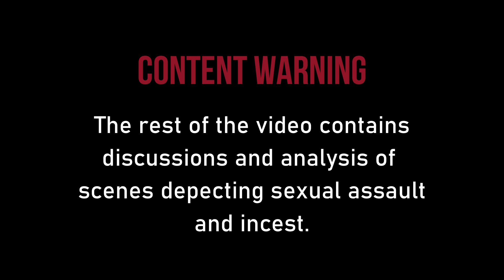Revisiting Kill la Kill's Most Uncomfortable Moment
Years after I first saw it, I return to this infamous anime to reflect on one of its most controversial aspects...

Chapters:
00:00 - Kill la Fanservice
05:55 - Off Moments
06:53 - Mother of the Year
13:48 - One Thousand

Music used (in order):
Kai After Kai - Dash and Kai at 3AM
DJ Shadow - What Does Your Soul Look Like (Part 4)
Citizen Kane - Elements of Mind (Black Rain Remix)
Nymano - Outside The Bar
Hiroyuki Sawano - Blumenkranz : [nZk] ver.
Grouper - Poison Tree
Idealism - Nagashi

Music channel: @KaiAfterKaiMusic
Second channel: @kaiafterkaiafterkai